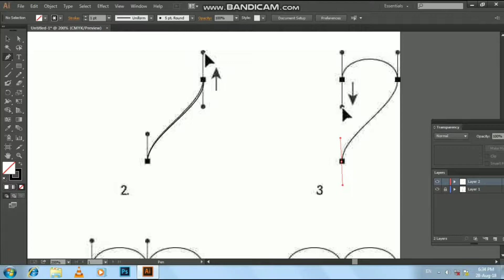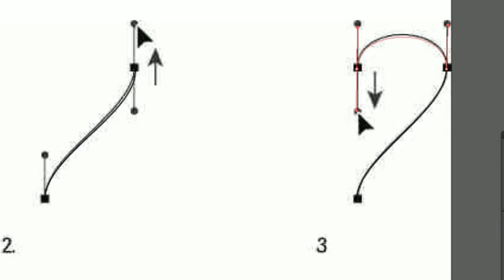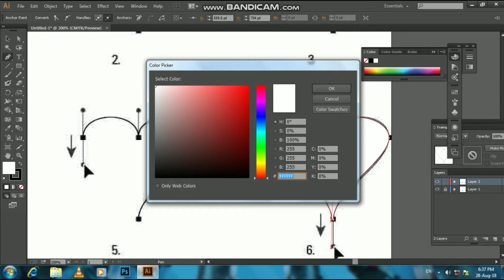Illustrator how to draw heartin by pen tool class4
Learn how to know about creating Heart using pen tool  in  Adobe Illustrator for beginners! We will use Adobe Illustrator and learn about pen tool !!

In this lesson, we will learn to create Heart using  pen tool . Also along the way, we will pick up on a few tips and tricks to get the most natural results possible. I hope you enjoy this tutorial.